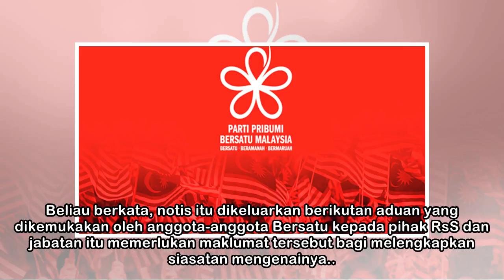Bersatu bakal dibubarkan?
Bersatu (Ubah saiz teks) SHAH ALAM - Nasib parti Bersatu bakal ditentukan dalam sidang media yang akan diadakan pada hari ini sekitar jam 2.30 petang. Menerusi jemputan yang dihantar kepada wakil medi...